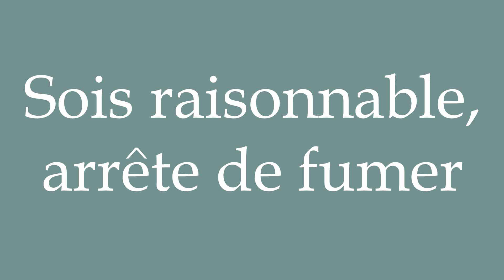How to Pronounce ''Sois raisonnable, arrête de fumer'' Correctly in French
Learn how to say and properly pronounce ''Sois raisonnable, arrête de fumer'' in French with this free pronunciation tutorial.